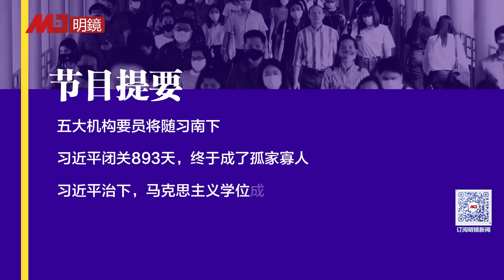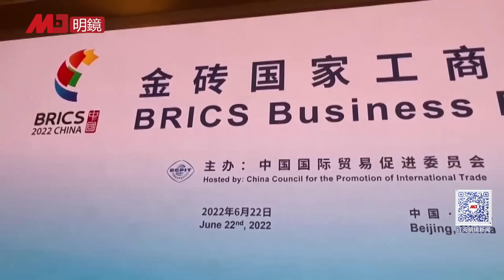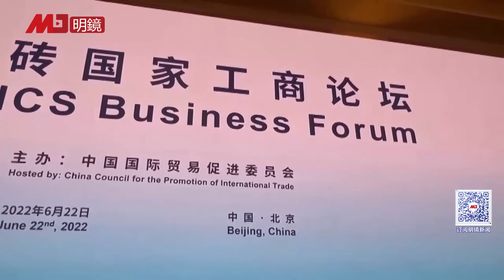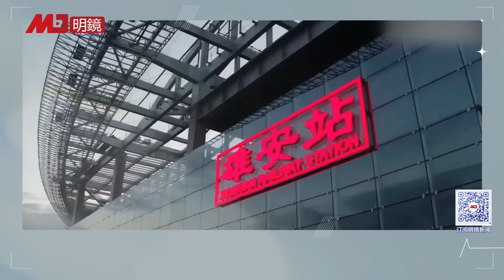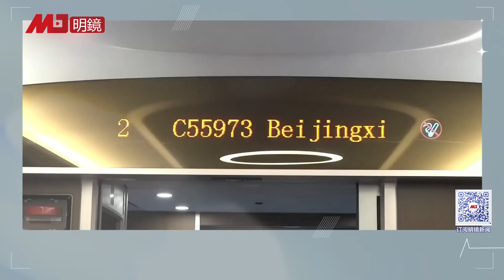习近平闭关893天，终于成了孤家寡人；五大机构要员将随习南下；马克思主义学位成就业金牌；习近平与李克强势力和解？把戏而已；雄安惨淡每天一班车，习近平大计烂尾 | 热点背景（20220630）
0:44 五大机构要员将随习南下
3:06 习近平闭关893天，终于成了孤家寡人
7:00习近平治下，马克思主义学位成就业金牌
10:58 习近平与李克强势力和解？把戏而已
16:29 雄安站惨淡每天一班车，习近平大计烂尾